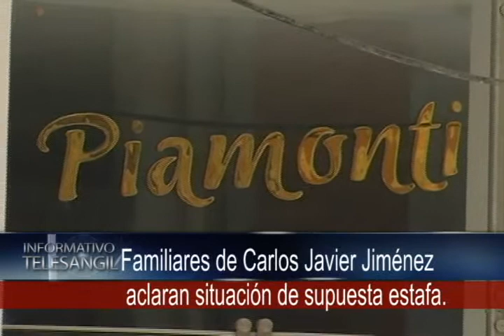Familiares de Carlos Javier Jiménez aclaran situación de supuesta estafa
Familiares del  constructor Carlos Javier Jiménez aclaran la  situación de una  supuesta estafa en el edificio Piamonti. Señalan que hay versiones falsas frente a este hecho.